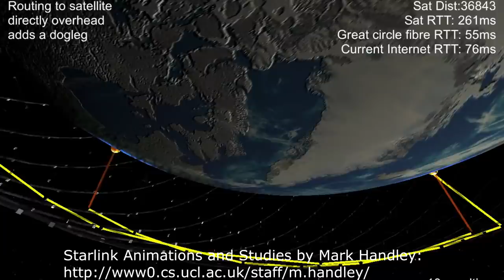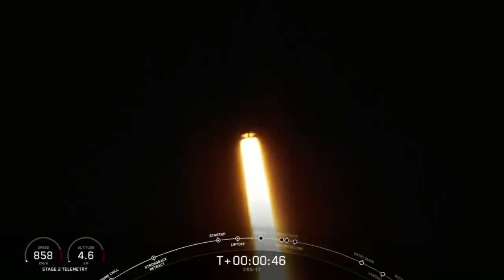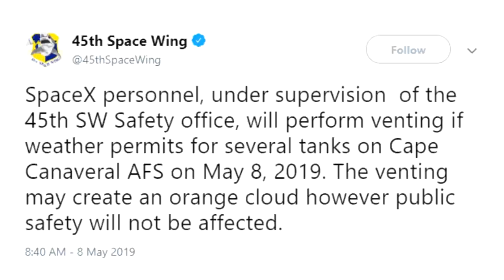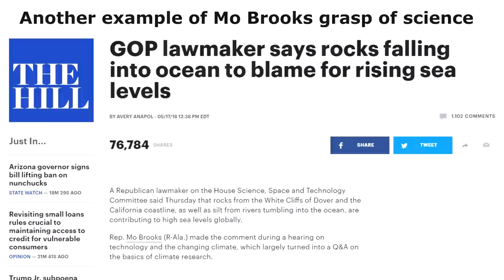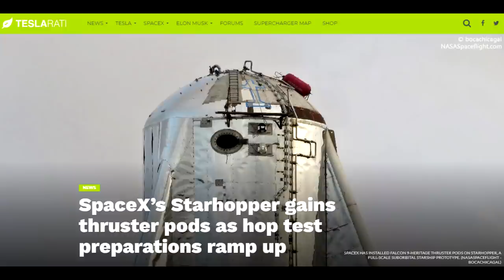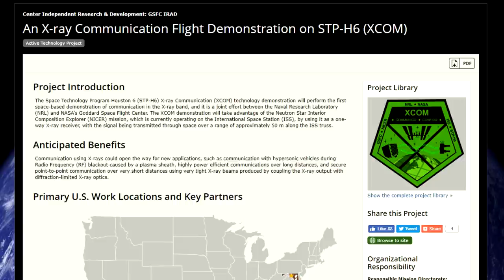SpaceX,Starlink, Dragon, Hopper & More - Deep Space Updates - May 11th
A bunch of smaller updates on various rocket launch news stories.
SpaceX, NASA, Rocketlab, Insterstellar Technologies etc.

Mark Handley is the person who's done a lot of the independent analysis on the Starlink cluster

Most of the best photo updates from SpaceX's Boca Chica site come from BocaChicaGal & NasaSpaceflight.com - if you want the full detail images be sure to visit.